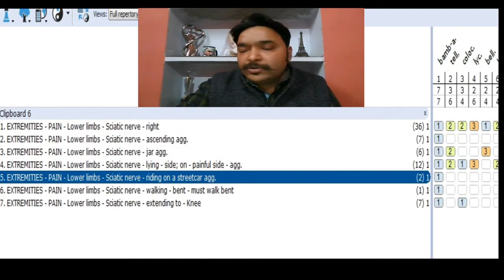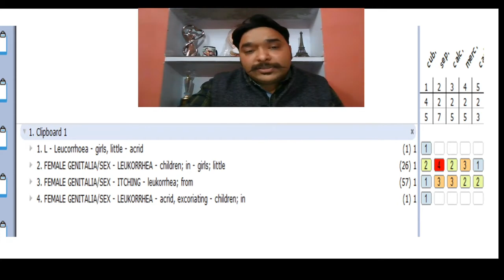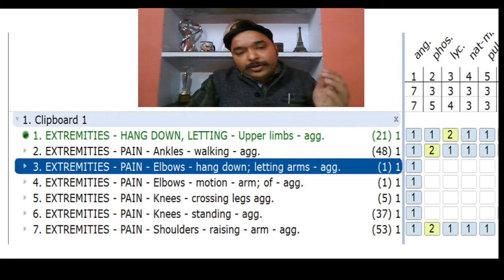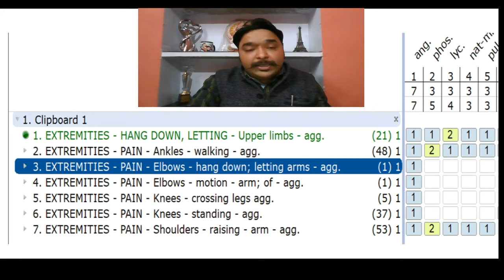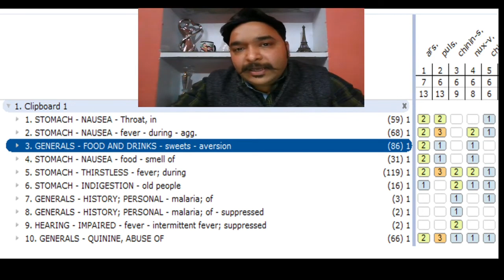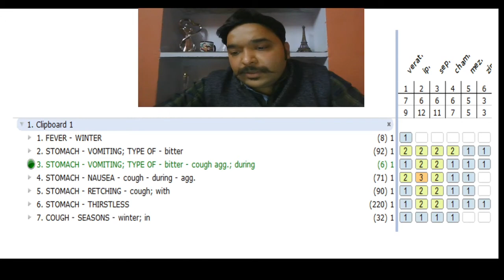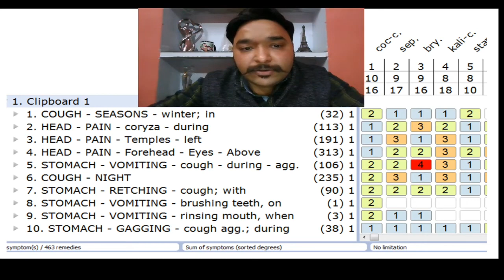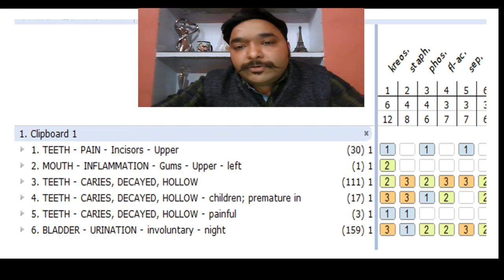SMALL ACUTES IN DAILY PRACTICE EP-15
Hello all viewers, i know its been a long time since i uploaded any educational video so i apologize for that, but it all started when you tube blocked and deleted my videos on the topic rubrics of corona and top 5 best possible remedies for covid.. i made this one during lock down but some how didnt uploaded it, so here it is will be coming back with more of such videos... in upcoming days..